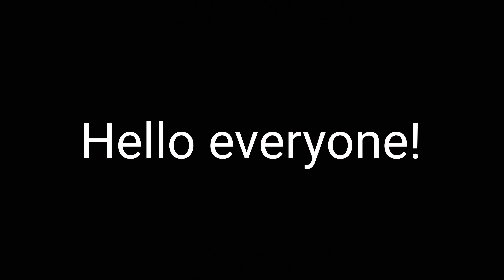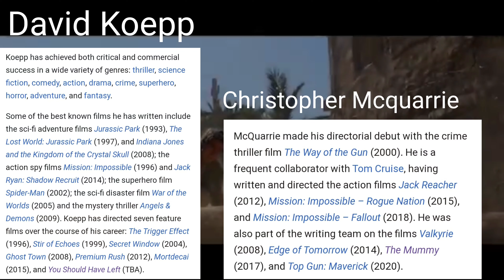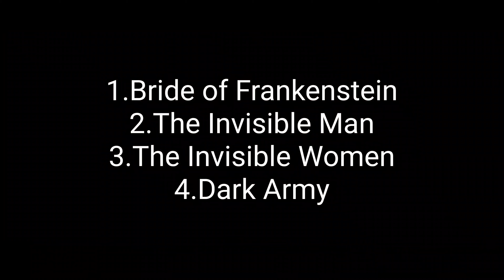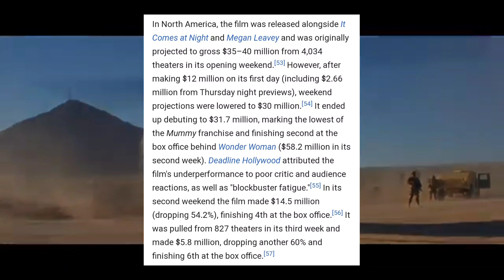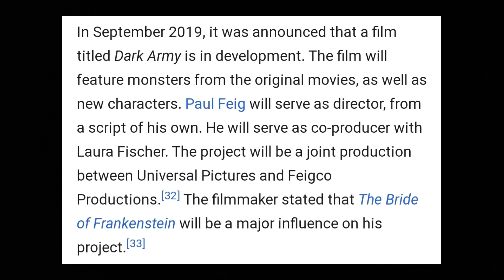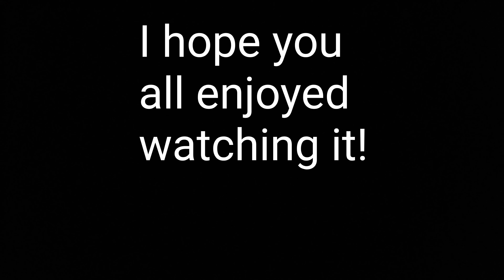THE DARK UNIVERSE IS GARBAGE: The Mummy(2017) review + The Invisible Man(2020) review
I'm back to making garbage videos everybody! Season 4 has nearly begun

The Thatonefilmmaker Season 4 weekly upload schedule hasn't officially started but I'll add this to a season 4 playlist in preparation for when I start making more frequent videos for season 4

Thank you guys for watching this video! Editing this took a very long time,but it was worth it

Movie footage used:

The Mummy(2017)

The Mummy(1999)

The Mummy's Ghost

Iron man

Glimmer by Tame Impala

Running in the night by FM84

Fuck it

Zombie Ironman